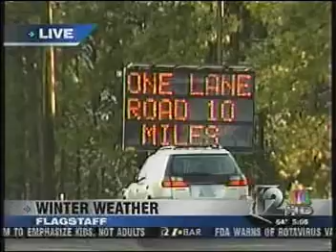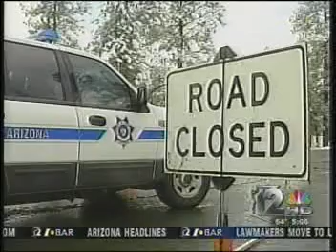AZ News 21407 Evening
Arizona News
21407